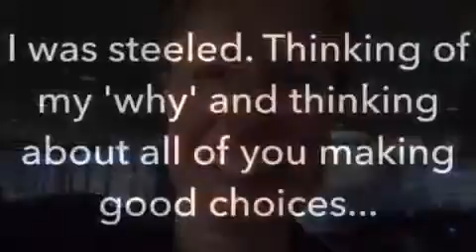Day 27 Gratitude 2015